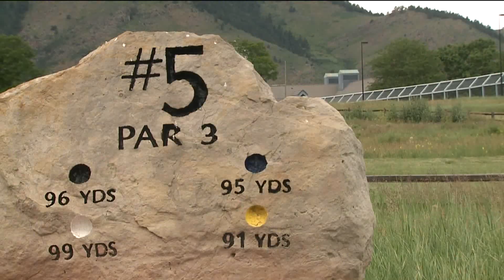Changes coming to Golden youth detention facility following latest inmate escape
Changes are planned for Lookout Mountain Youth Services Center. Joe St. George reports.